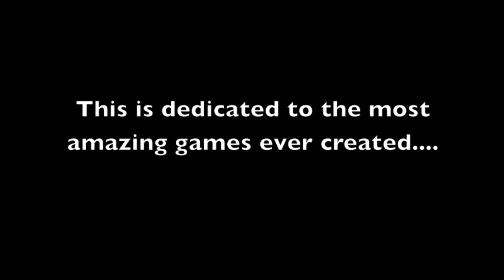Halo Campaign Music Video "Let it Burn"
Just a trailer dedicated for those halo fans out there that love the game and the story.